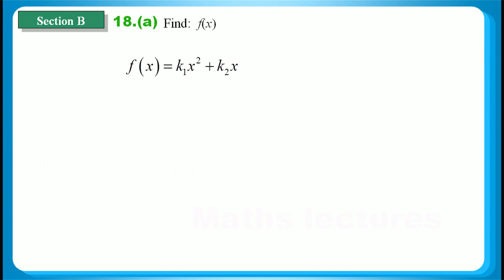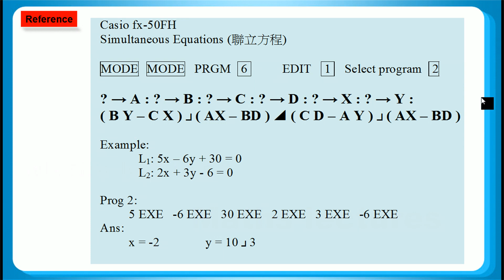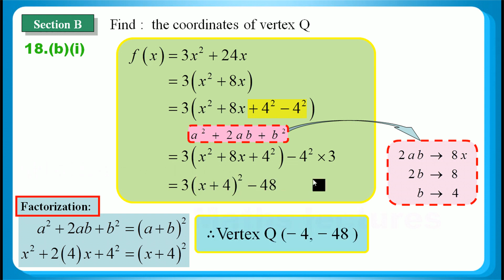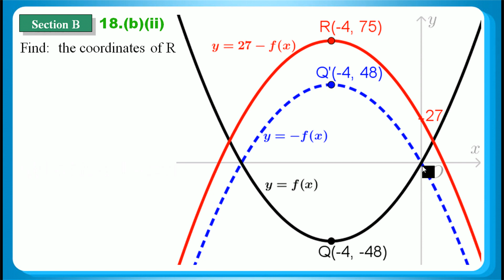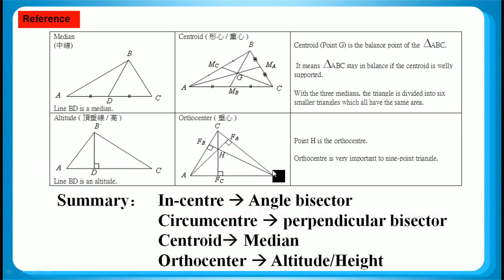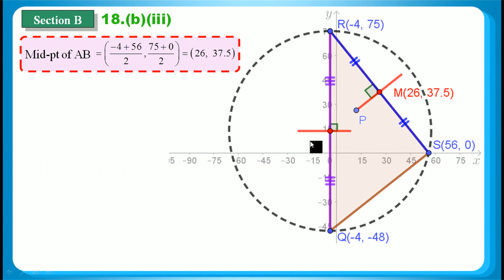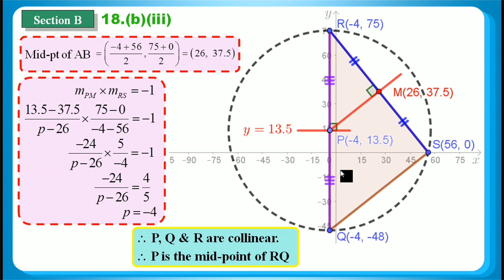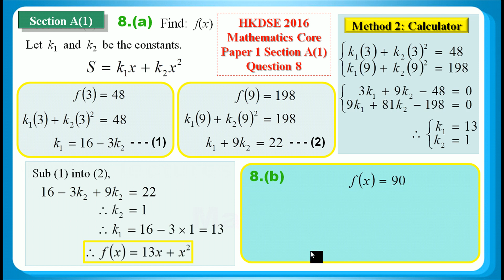HKDSE 2018 Maths Core Paper 1 Q18: Variation、Function Graph Transformation、Four centres of Triangle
HKDSE 2018 Maths Core Paper 1 Q18: Variation 變分、Method of Completing Square 配方法、Function Graph Transformation 函數圖像變換、Four centres of Triangle 三角形四心